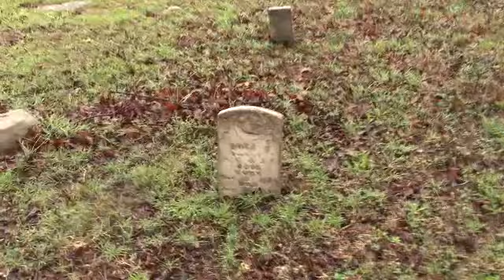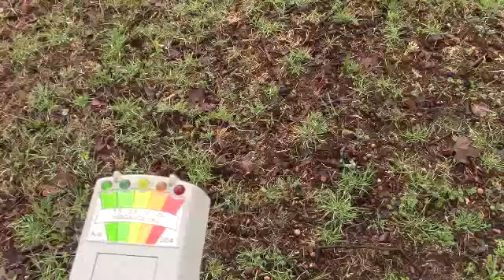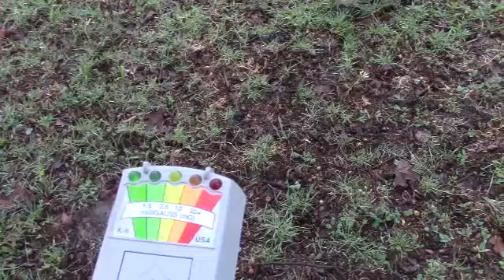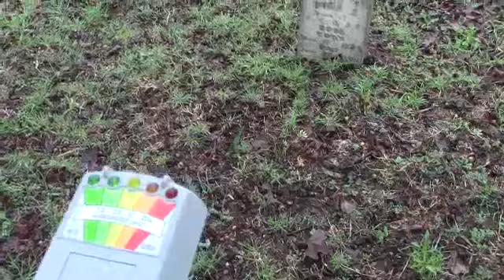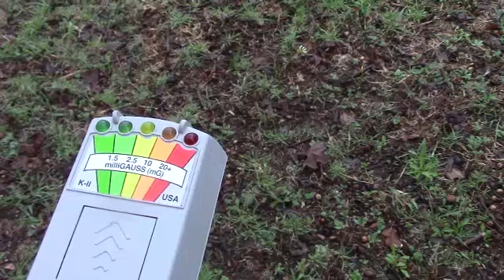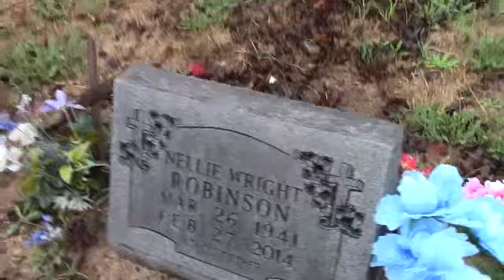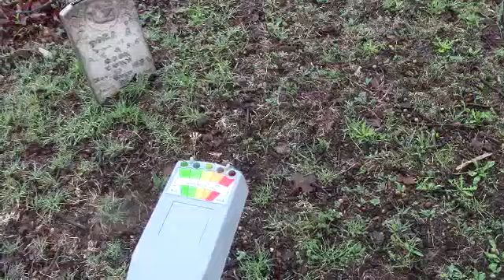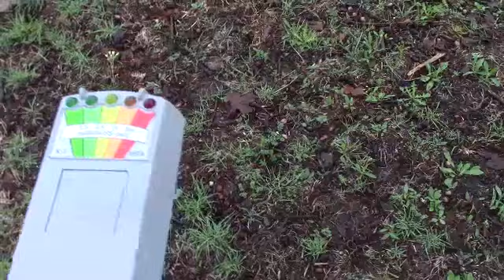Daytime Investigation at Old Spanish Fort Cemetery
Pickle Week: Following up a previous nighttime investigation, I team up once again with Whatthe? Paranormal at the Old Spanish Fort Cemetery. We bring a special guest on this trip as World's Craziest Trucking Pickle joins us and gets to know Dora Cook.